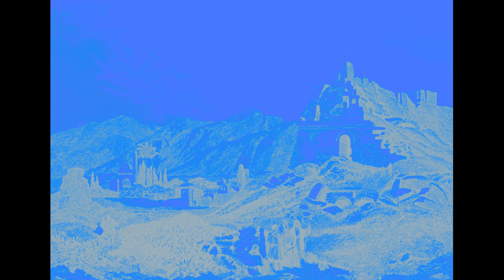Parricus Memorialis - Departure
One of the earliest works (1982), slightly edited and re-recorded in 2011